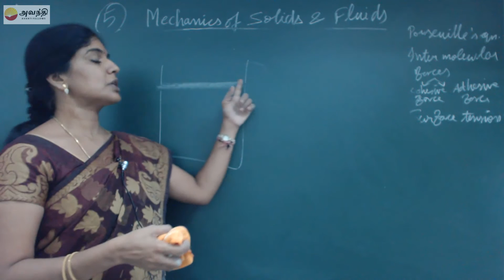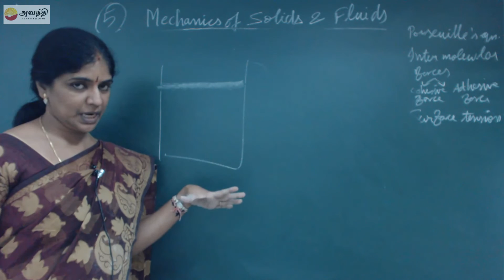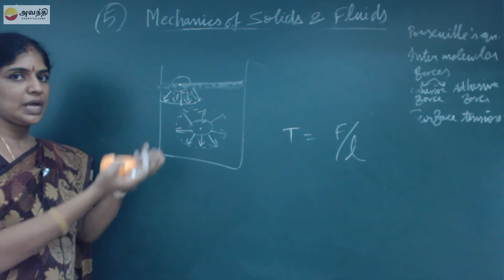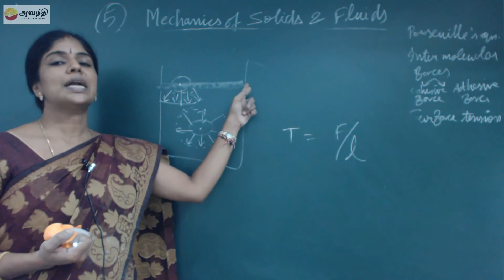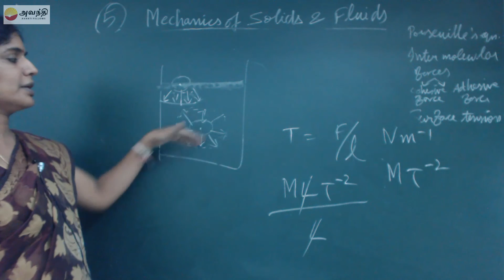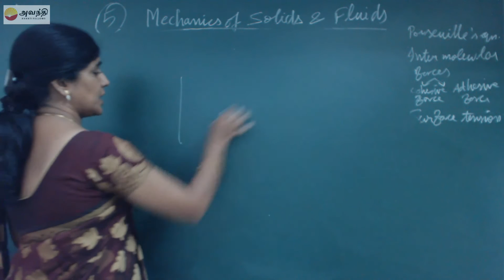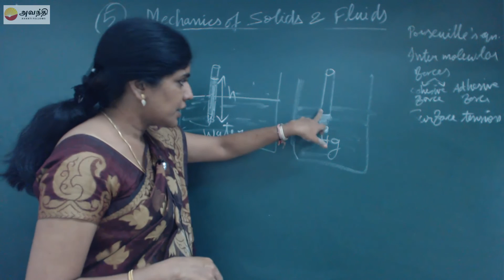TN XI P5.5(2)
Physics Unit 5 Mechanics of solids & fluids Section 5 Video 2
Surface tension
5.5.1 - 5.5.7